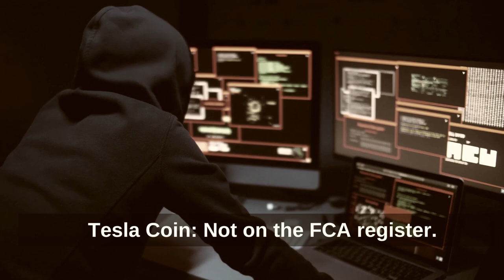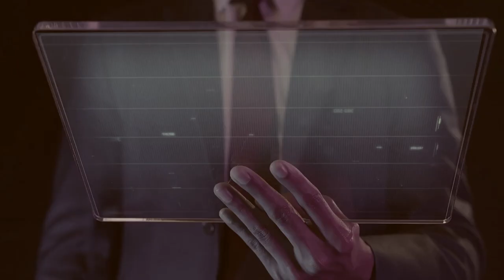Tesla Coin App Scam or Legit? An In-depth Review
Join us as we unravel the truth behind the buzz in this comprehensive 'Tesla Coin Review' 🕵️‍♂️. Is it a revolutionary platform as it claims, or is the 'Tesla Coin Scam' real? Let's decode the 'Tesla Coin App' together!

⏲️TIMESTAMPS⏲️
0:00 - Intro: Understanding Tesla Coin
0:20 - Is Tesla Coin Legitimate? 🔍
0:40 - User Feedback on Tesla Coin 🗣️
1:00 - Who Falls for the Tesla Coin Scam? 😮
1:35 - The Tesla Coin Scheme Unveiled 🚫
1:47 - Trading Platforms and the Tesla Coin App 📲
2:30 - Have You Been Scammed by Tesla Coin? 🆘